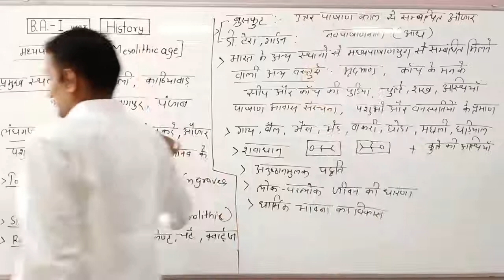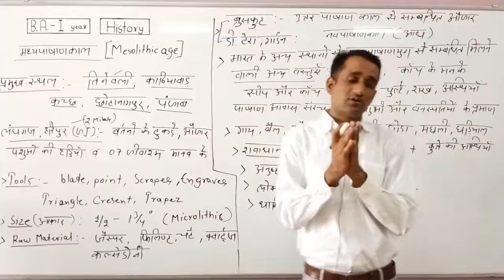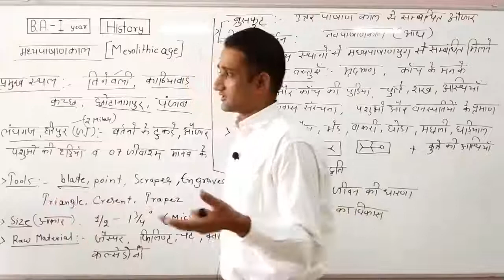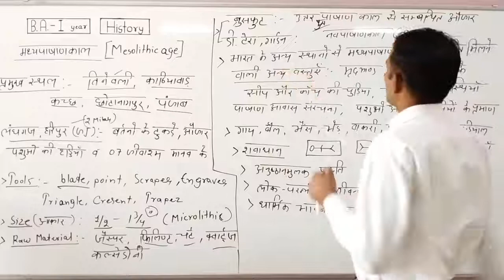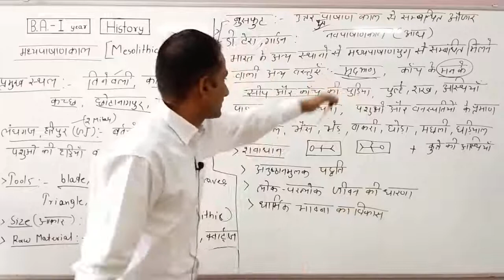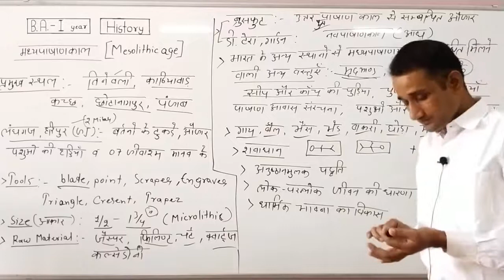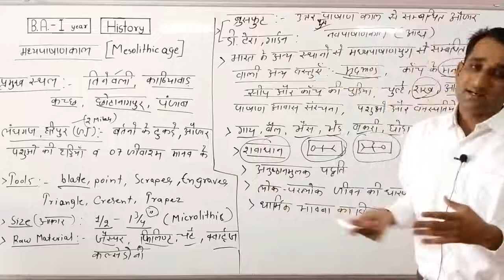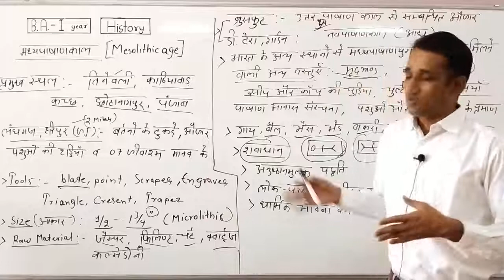मध्य पाषाण काल भाग- 2 -व्याख्याता : चन्द्र प्रकाश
Qualification: MSc. MPhil, Ph.D Chemistry
Experience: Teaching and Research-16 Years

Faculties  :-
Dr Navneet Swami,
Radhika Lohiya,
Anil Nayak,
Manoj Swami,
Chandra Prakash,
Siddharth Anand,
Hanuman Mal Sharma,
Pooja Sharma,
Jyoti Pareek,
Gaurav Joshi,
Kishor Darji,
Manisha Chotiya,
T.Rakshak,
Jitendra.